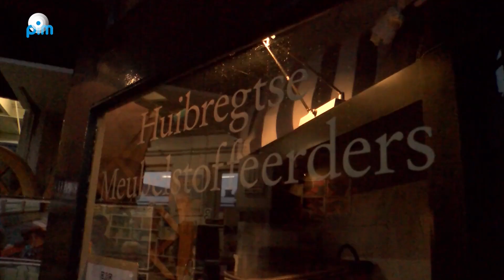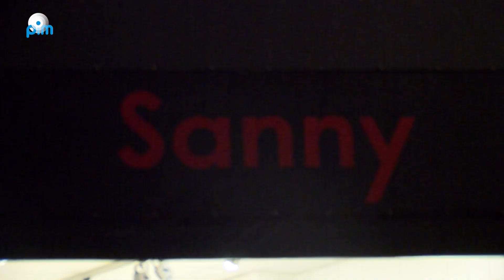Wijnroute 2015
Voor de vijfde maal organiseerde de Ondernemersvereniging Binnenstad Monnickendam de Wijnroute. Dit zeer succesvolle evenement vindt jaarlijks plaats op de eerste zaterdag van oktober. Met speciaal ontworpen wijnglazen die als toegangsbewijs dienden, konden de 1000 deelnemers bij ruim dertig winkeliers en ondernemers proeven van de heerlijkste wijnen. En PIM proefde mee. GlazenhandelOp 19 september kon er vanaf 09.00 uur worden gestreden voor de felbegeerde wijnglazen. Wellicht omdat er dit jaar een maximum van zes wijnglazen per persoon werd uitgegeven, kon iedereen die in de rij stond die ochtend ook minimaal een glas, à €12,50 bemachtigen. Alleen met dit glas mocht er namelijk worden geproefd.
WijnenEr was zo’n ruime selectie aan wijnen, dat het vrijwel onmogelijk was om overal langs te gaan. Men schonk rood, wit en rosé van Kaap tot Costa en van bodega tot chateau. Alle wijnen kwamen van Wijnhuis Monnickendam, dus mocht u een nieuwe favoriet hebben ontdekt, dan weet u waar u terecht kunt. Als u het hebt kunnen onthouden.
Deelnemende ondernemersDit jaar deden er maar liefst 35 winkeliers en ondernemers mee in de Wijnroute. Genieten van de smakelijkste wijnen en lekkerste hapjes kon op zeer uiteenlopende locaties. Normaal niet echt borrelplekken, zoals een makelaarskantoor, reisbureau, bloemist, stoffeerder, kledingwinkel, juwelier, notariskantoor, kapperszaak, pianohandel, fotograaf en drogist. Maar tijdens de Wijnroute kon het gewoon.
Een geslaagde avondEn wat was het gezellig! Bezoekers kwamen op plekken waar ze anders niet zo snel naar binnen zouden gaan. Of wel, maar dan voor alleen een vlugge boodschap. Nu was er tijd voor een praatje en her en der kon men luisteren naar muziek, en proeven van zalige hapjes. Maar vooral van wijn… Gelukkig was het de volgende dag Dierendag. “Zo kun je je kater tenminste eens extra verwennen”, aldus Ate Veger, een van de enthousiaste deelnemers aan de Wijnroute.
Tekst: Laura Janssens / foto's: Ria Houweling (Waterland in Beeld)